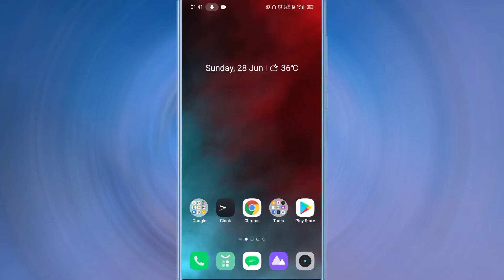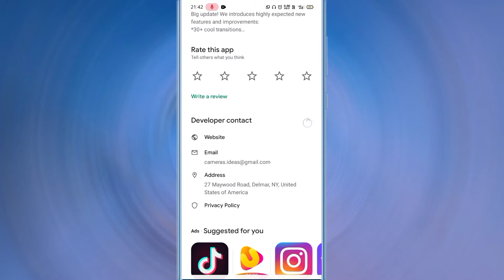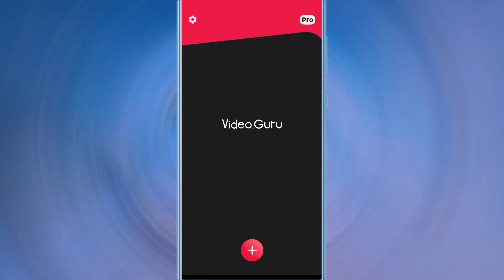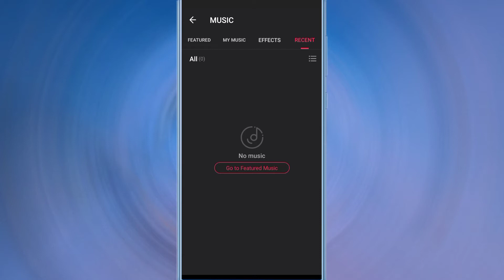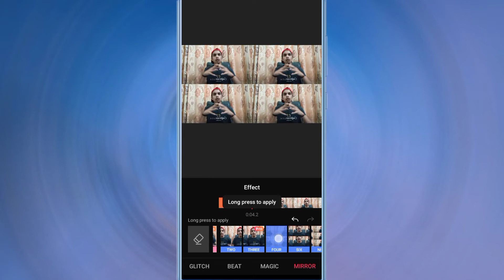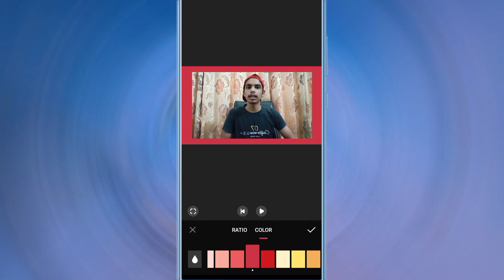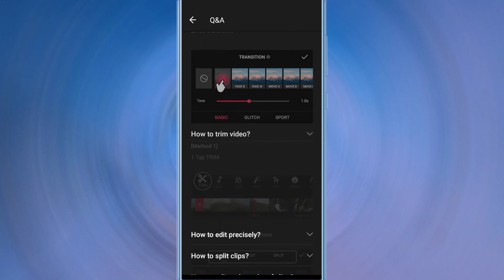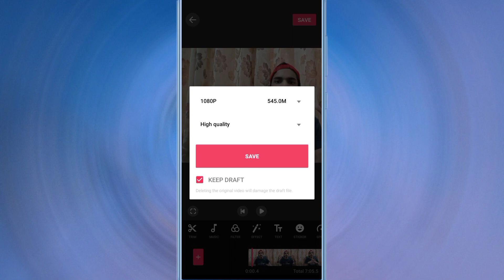Best Youtube Video editor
Guys is video me maine ek aise app ka review kiya hain jo ki ek video editing app hain lekin ye app sirf youtube video ko edit krne ke liye special bnayi gyi hain